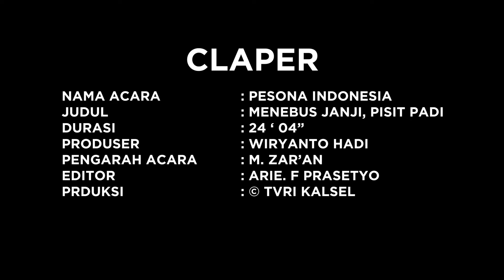MENEBUS JANJI PISIT PADI PESONA INDONESIA KALSEL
PI - KALSEL - MENEBUS JANJI PISIT PADI - 20 SEPTEMBER 2022